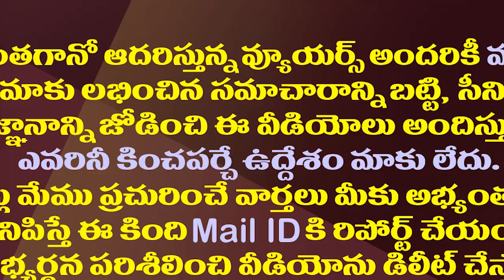తంజావూరు బృహదీశ్వర ఆలయంలోశివరాత్రి అభిషేకాలు చూడండి| Maha Shivaratri In Thanjavur Brihadeswar Temple